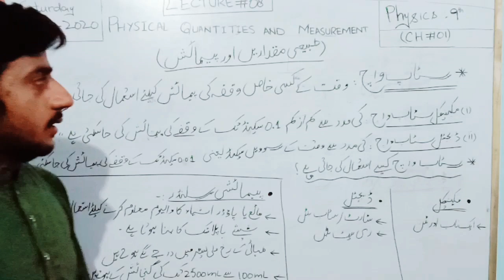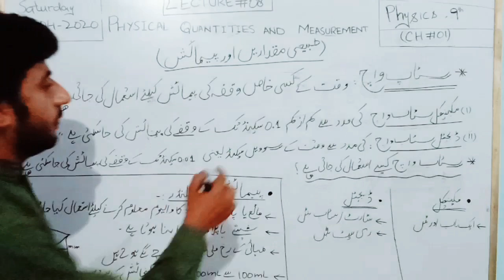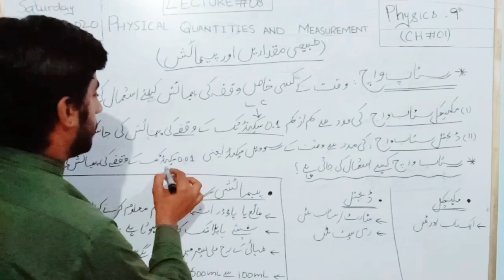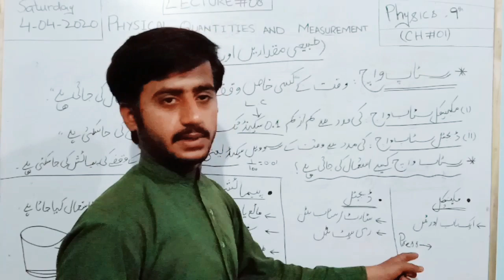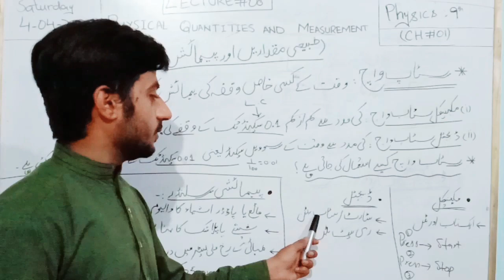9th Physics | Stopwatch | Types of stopwatch | How to use a stopwatch | Measuring cylinder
Engr. Muhammad Ahmad Online Teacher & Tutor
IN THIS LECTURE WE WILL DISCUSS :
Types of the stopwatch
Mechanical stopwatch
Digital stopwatch
How to use a stopwatch,
Measuring cylinder